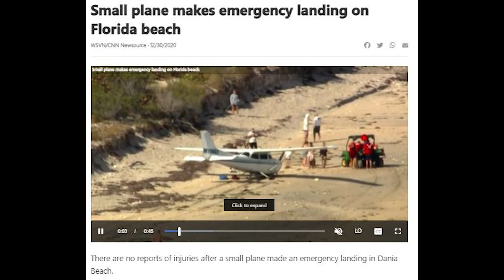Tangled Anchor Chain in Fort Lauderdale #26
This episode we explore around Fort Lauderdale. We point out some of the benefits to the Las Olas anchorage and showcase some of the activities you might like to do if you are ever in the boating capital of the world.